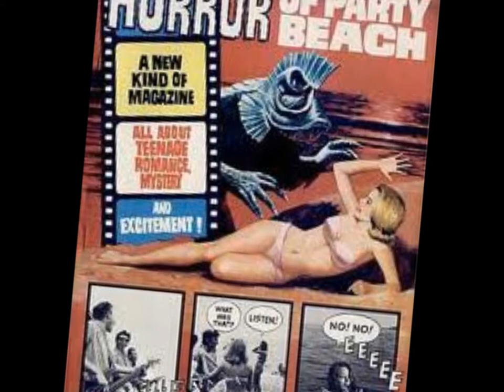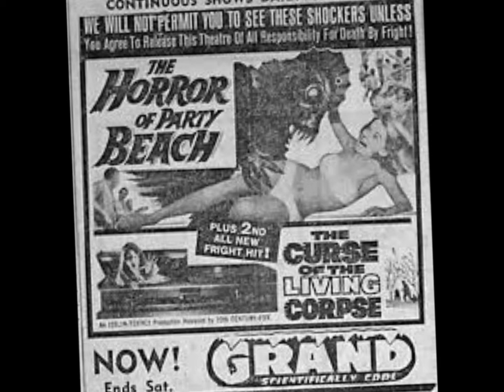--The Horror of Party Beach--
The Horror of Party Beach (working title Invasion of the Zombies)is a 1964 horror film in the beach party genre, directed by B-movie maven Del Tenney, which Tenney himself describes as "a take-off on beach parties and musicals". The original theatrical release of the film paired it with another Del Tenney feature, The Curse of the Living Corpse, in a studio-sanctioned double feature. [2]

A small East Coast beach town experiences a wave of attacks from creatures derived from water plants and dead human tissue mutated from radioactive waste. The monsters coalesced into humanoid form by attaching themselves to skeletons in a shipwreck. They immediately proceed to hunt down and kill (mostly young) women, as is common in the horror films of this era. Despite the murders committed by the monsters, young women in large numbers conveniently keep returning to the area for activities like slumber parties. Trying to stop the monsters are scientist Dr. Gavin, his young-adult daughter Elaine, and her boyfriend (and Dr. Gavin's employee) Hank Green, with some unexpected assistance from housekeeper Eulabelle and metallic sodium.

The Horror of Party Beach was included as one of the choices in the 1978 book The Fifty Worst Films of All Time.

Movie-mocking television series Mystery Science Theater 3000 featured The Horror of Party Beach in one of its season 8 episodes in 1997.